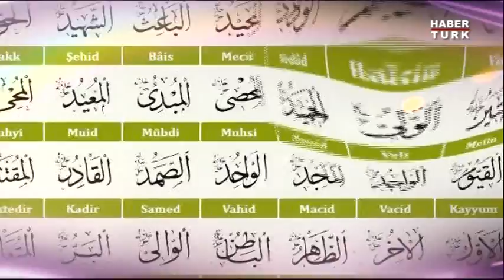Burası Haftasonu / 15 Mart 2015 Pazar (Allah'ın İsimleri / Dr. Arif Arslan)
Hande Kazanova ile Burası Haftasonu'nda pazar günü Dr. Arif Arslan ile Allah'ın isimleri ve sıfatları konuşuldu